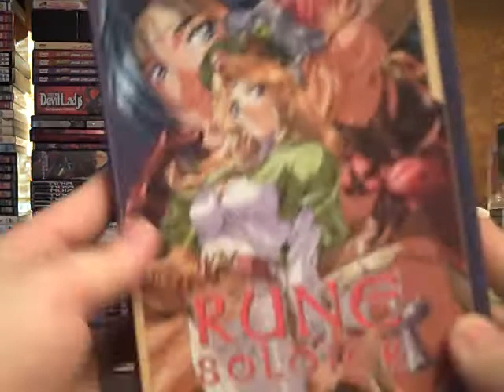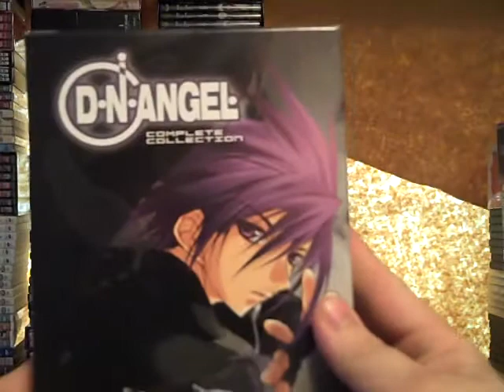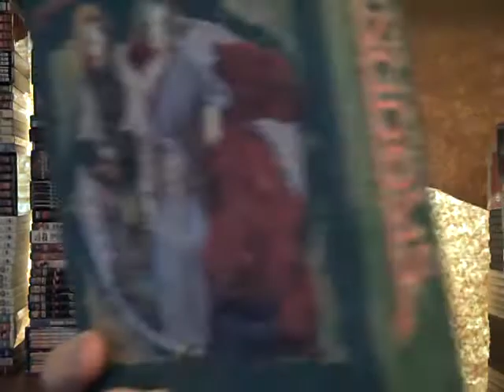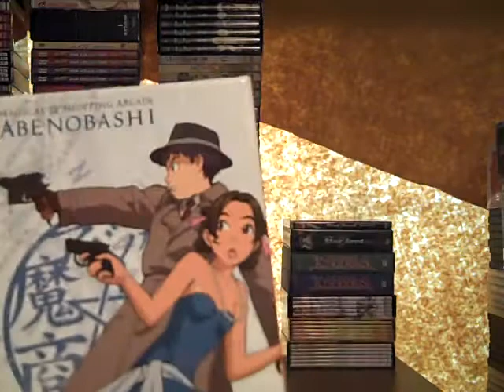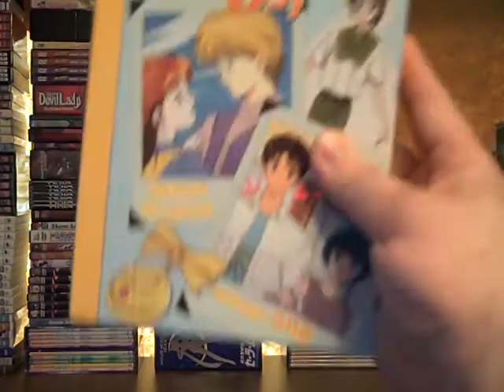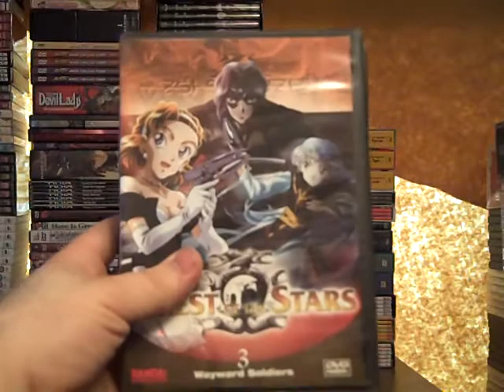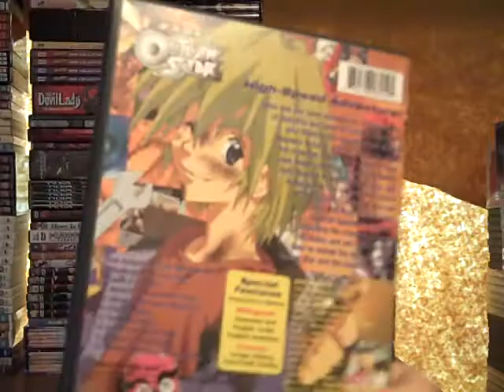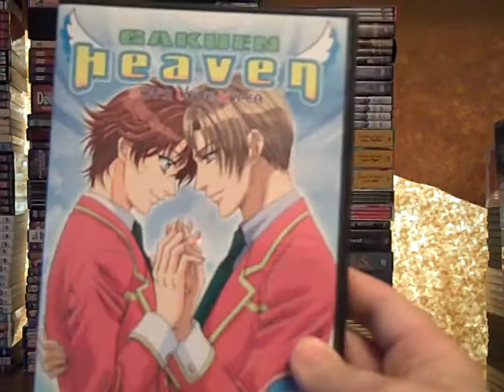Anime DVDs In Depth Part 12 Back Shelf Pile 4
Looking at my anime DVDs in excruciating detail.

DVDs covered:

Rune Soldier
Final Fantasy Unlimited
DNAngel
The Twelve Kingdoms
Blue Seed
Magical Shopping Arcade Abenobashi
Kino's Journey
Marmalade Boy (VOLs 1+2+3)
Crest of the Stars + Banner of the Stars
Outlaw Star + Angel Links
Cromartie High School
Gakuen Heaven